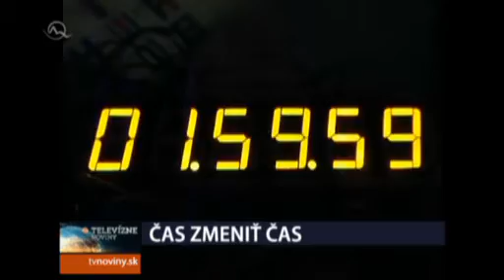SLOVÁCI POZOR! ŠTARTUJE PETÍCIA PROTI ZMENÁM ČASU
Prechod zo zimného na letný čas. Našli sa ľudia, ktorí s tým chcú skoncovať.